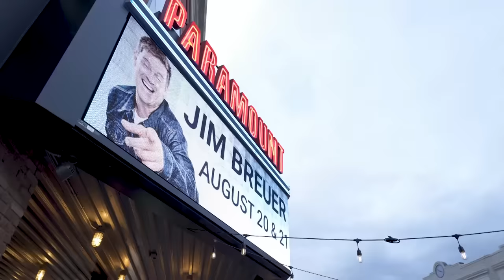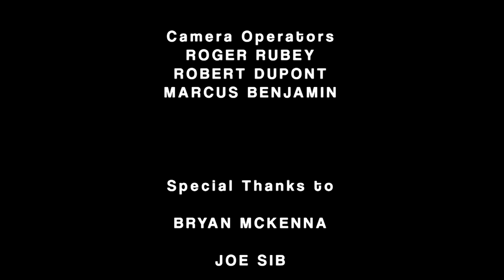FULL COMEDY SPECIAL | Jim Breuer - 'Somebody Had to Say It'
Super Thanks (located on the 3 dots next to the like/share buttons)

On Tour Now!